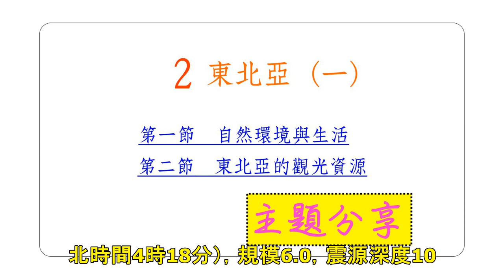日本本州東部6.1地震 尚無損壞和傷亡通報 | 聯合新聞網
新闻列表

+分享分享分享留言列印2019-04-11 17:59中央社 新加坡11日綜合外電報導 路透社報導，美國地質調查所（USGS）指出，日本本州東部今天發生規模6.1地震。地筫調查所並表示，目前尚無損壞和人員傷亡通報。地震震央位於青森縣八戶市（Hachinohe）以東174公里處，震源深度27公里。根據日本氣象廳英文網站，這起地震發生在下午5時18分（台北時間4時18分），規模6.0，震源深度10公里，並無引發海嘯風險。分享分享留言列印